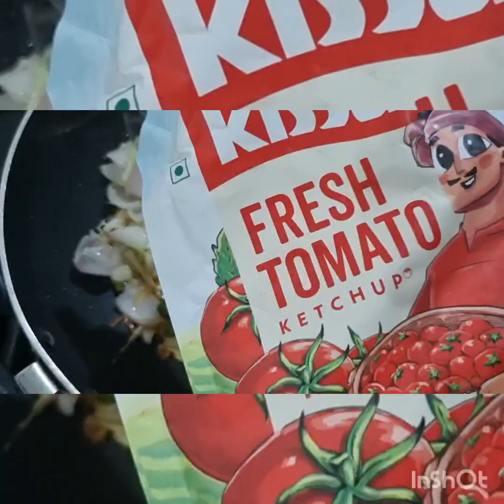pottato chilli recipy # kese banaye😋😋